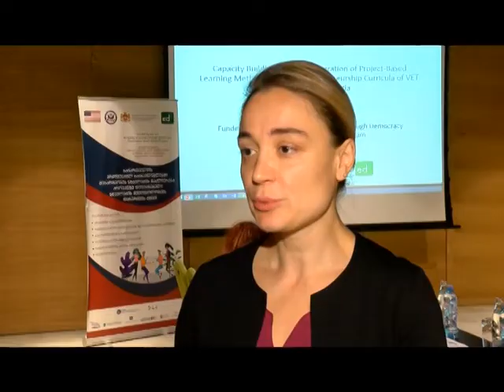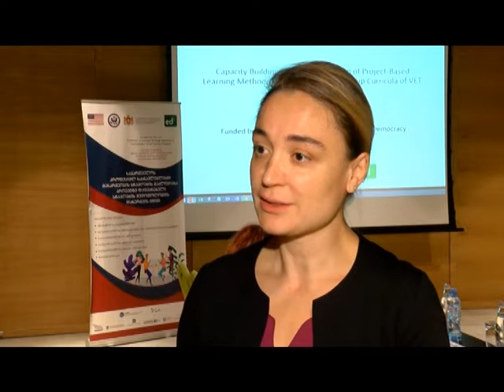speqtri 30 10 2018